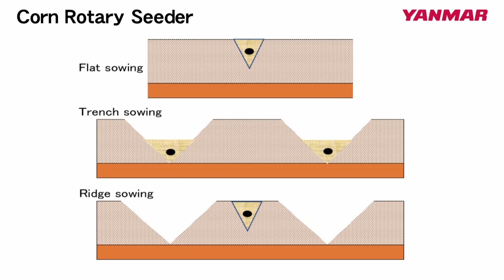Corn Rotary Seeder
The newest addition to Yanmar implements is now in the Philippines!

Are you a corn grower or corn farmer?
Are you having hard time doing all the steps needed to have a better output of your corn?
Still paying for labor charge per steps?

We have the answer for you!

Yanmar Rotary Corn Seeder, a 3-in-1 Yanmar tractor attachment!
From cultivating/plowing to seeding and fertilizing, this can make your work faster, easier and hassle free!

If your planting practice is Flat sowing, Trench sowing or Ridge sowing, this equipment can do it all. Proper installation and training will be given exclusively.

This attachment is designed for Yanmar EF393T and EF514T Rotary Tillers only. Seeding row pitch is adjustable. Groove cut (ridge) depth is from 15cm to 20cm and adaptable to various land conditions.

More details? Visit the nearest Yanmar dealer in your area and start the change now! Click this link for the location of dealer near you